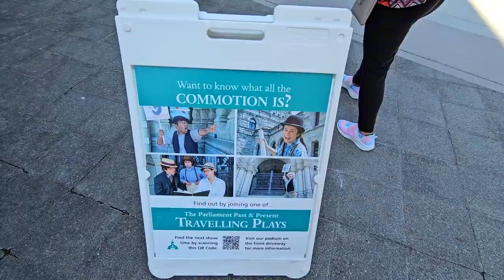History of Parliament building build on 1893 Victoria B.C 🇨🇦❤️